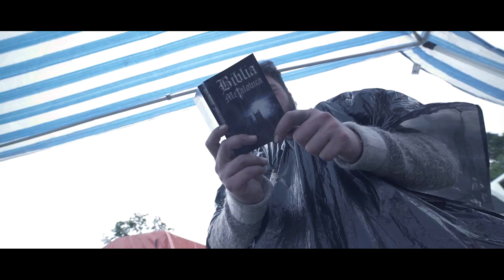The Materia - Cry Forever Official Video 2015